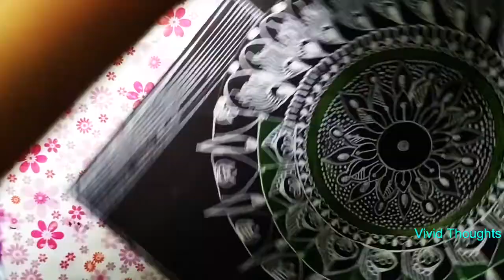Mandala Art on Black Background Part-12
Welcome to Vivid Thoughts.

Today I will be sharing a simple art work.

Material Required
1) A4- sheets Or Sketch Book
2) Ruller
3) Compass
4) White creamy pen:

My channel contains different styles and types of art work. Please find the playlist for each below:

I would love to hear from you. Please provide your feedback in the comment section.